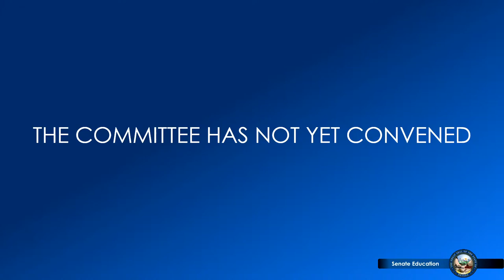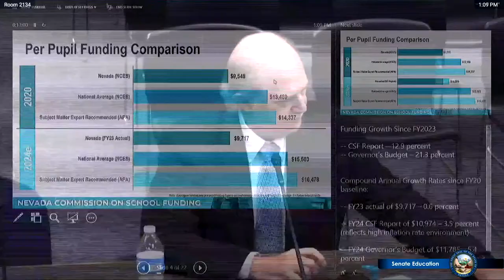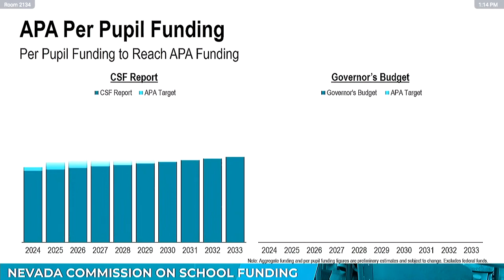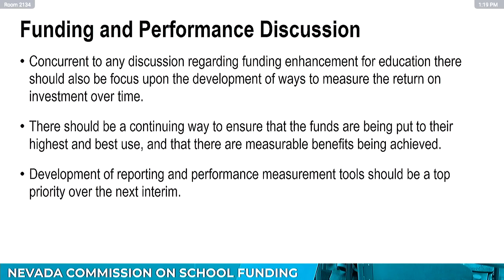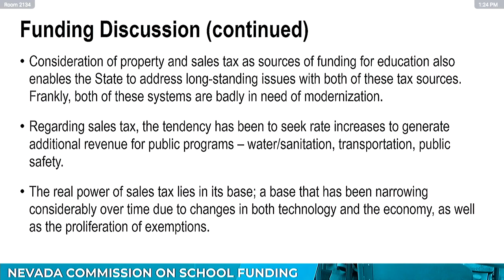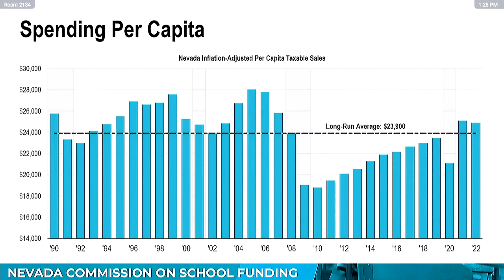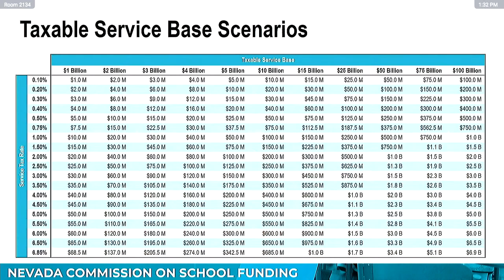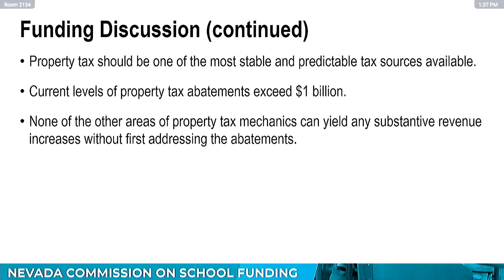3/27/2023 - Senate Committee on Education